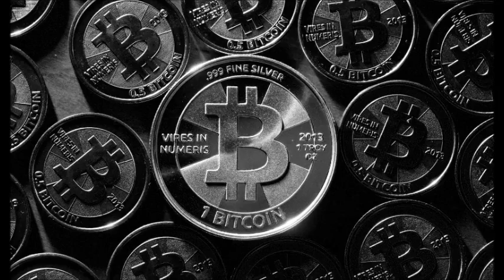Bitcoin Song - Bitcoin ,Its Bigger Than Fiat! (Dead Prez–Hip Hop)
Forget Left V Right, its Decentralisation V Centralisation.  Bitcoin is the ultimate decentralised financial revolution, monetary counter culture, banker annihilating, best performing asset network and its going to be bigger than fiat! The Revolution will not be centralised….Lets get free.

Labels: Loud, Relativity, Invasion
'Renegade Investor' assumes all information to be truthful and reliable; However, the content of this video is provided without any warranty express or implied and we do not guarantee its accuracy. No material here constitutes 'Investment Advice' nor is it a recommendation to buy or sell any financial instrument including but not limited to cryptocurrencies, bullion, stocks, commodities, options, bonds, futures. Actions you undertake as a consequence of any analysis, opinion or advertisement in this video are your sole responsibility. Any person considering an investment should seek independent advice from a qualified Independent financial advisor on the suitability or otherwise of a particular investment.